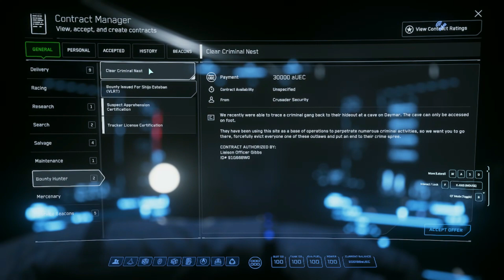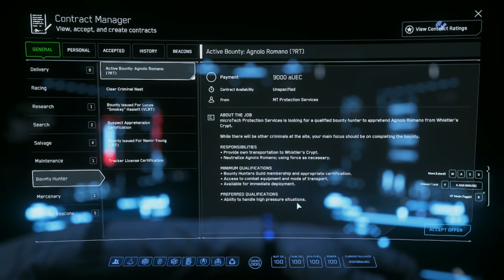Star Citizen A Let's Play By IVATOPIA Ep 454 - Live 3.19.1 - Bounty Hunting To My Goal!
This is me IVATOPIA attempting to do a let's Play for Star Citizen in 3.19.1 live.

This is episode 454 - Live 3.19.1 - Bounty Hunting To My Goal!

STAR-XQLF-D9RH

'THEY WILL BE
GRANTED 5,000 UEC

They will earn 5,000 UEC (United Earth Credits) which can be spent on the website for weapons, ship components or decorations for your Hangar. You can then check their status in your My Referrals section.'

End Quote

All rights to the game belong to the Developer: Cloud Imperium Games

I have nothing to do with the game accept of being a customer (a backer as it is known) who bought it and plays the game some times.

Current game version is 3.19.1 (Live version, but still Alpha)

If you want more info on Cloud Imperium Games go to there official or buy one of there starter package s

IVATOPIA'S at